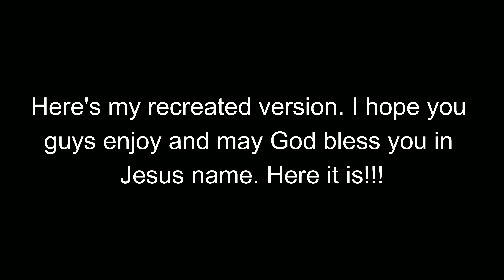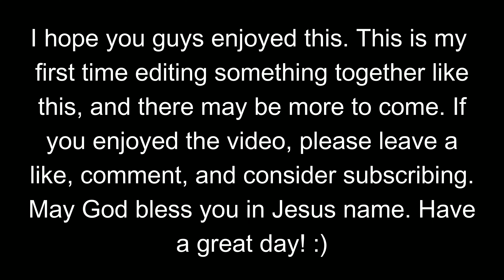Recreating the Mortal Kombat 2 Intro in MK11 Style | Please Read the Description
This is the first of many editing videos that I want to do on the channel, to challenge myself and get better at editing. There's a new playlist I'm starting called "Noir Edits", where it'll be all the edited videos of me either recreating something, or creating something like a tribute, Game Music Videos or GMV's, etc. Anyway, I hope you guys enjoy this video, and if you did, please leave a like, comment, and consider subscribing for more content. May God bless in Jesus named. :)